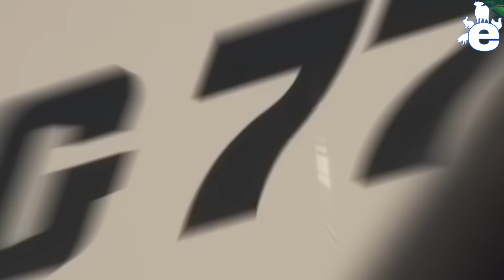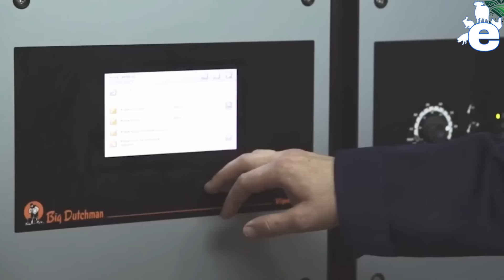Así es como se transportan MILES de ovejas, cerdos y vacas gracias a la última tecnología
¿Alguna vez te has preguntado cómo será el futuro de la agricultura? ¿Qué pasaría si les dijera que las ovejas, las vacas y los cerdos ahora vuelan con frecuencia y surcan nuestros cielos? ¡Bienvenidos a una nueva era de la agricultura donde la tecnología revoluciona el transporte de ganado!

🌍 Revolucionando el transporte ganadero:
En este vídeo, revelamos cómo las tecnologías de transporte aéreo de vanguardia están transformando la forma en que transportamos el ganado a nivel mundial. ¿Cómo afecta esto a la calidad de los productos que consumes? ¿Qué significa esto para los agricultores de zonas remotas? Lo más importante es ¿cómo se garantiza el bienestar y la seguridad de estos animales durante sus viajes aéreos?

✈️ Aeronaves de última generación:
Estos no son aviones comunes y corrientes. Nuestros aviones para ganado están meticulosamente diseñados teniendo en cuenta el bienestar animal:
- Puestos personalizados y servicios veterinarios: garantizando comodidad y salud con atención veterinaria a bordo.
- Control climático avanzado: Mantiene temperaturas perfectas independientemente de las condiciones externas.
- Suelos blandos que absorben los golpes: reducen el estrés y las posibles lesiones.
- Sistemas automatizados de alimentación e hidratación: proporciona suministros frescos de comida y agua durante todo el vuelo.

🌟 Granjas voladoras:
Imagínese ovejas, cerdos y vacas surcando los cielos, en un viaje rápido y sin interrupciones. Estos vuelos especialmente diseñados acortan drásticamente los tiempos de viaje, disminuyen el estrés asociado con el transporte terrestre de larga distancia y mejoran la calidad de la carne y los productos lácteos.

🌏 Impacto global:
A la cabeza están países como Australia, Canadá y Brasil, que integran el transporte aéreo de ganado en sus prácticas agrícolas. Esta tecnología:
- Abre nuevos mercados: los pequeños productores pueden acceder a los mercados internacionales, lo que aumenta los ingresos potenciales.
- Aborda la seguridad alimentaria: permite la entrega rápida de productos frescos a las zonas necesitadas.
- Promueve la sostenibilidad: un transporte más rápido y eficiente en combustible reduce la huella de carbono.

🚀 Futuro de la agricultura:
El transporte aéreo de ganado es un cambio de paradigma que garantiza eficiencia, compasión y sostenibilidad en la agricultura global. Representa un futuro en el que la tecnología moderna se une al trato humano de los animales, beneficiando tanto a los agricultores como a los animales y a los consumidores.

Esperamos que este vídeo le haya dado una idea del fascinante mundo del transporte de ganado moderno.